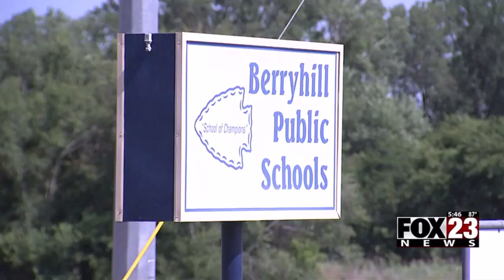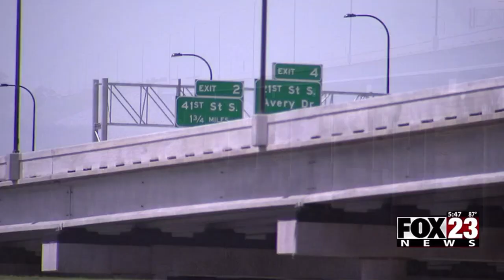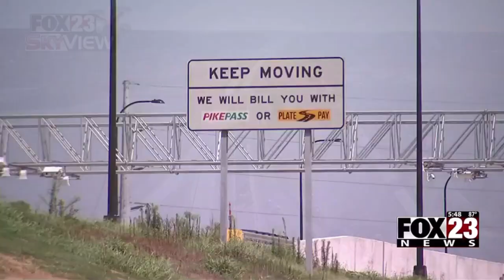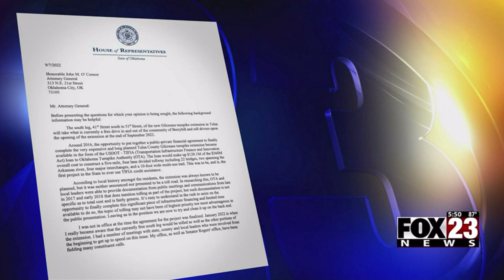Turnpike Turmoil: How a community's main access quietly went from free, to fee